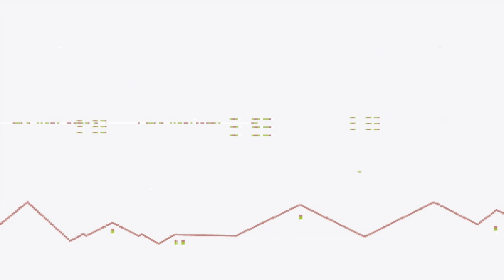background video (Media) - 87